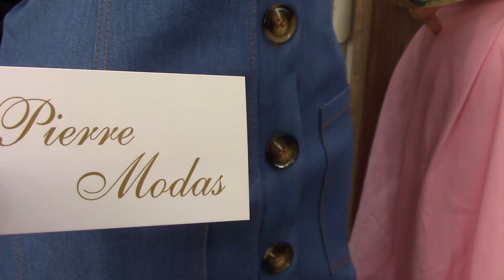BRÁS-SP. LINDOS VESTIDOS 3 POR 100 REAIS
Videos com conteúdos de estilo de moda, novidades e tendencias. Acessórios e complementos de designer de moda.
CONTATO(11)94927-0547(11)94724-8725 - RUA MILLER, 62 LOJA 22/24
SHOPPING MULTI MODA CENTER - OUTRO ENDEREÇO AV. VAUTIER, 248 SHOPPING VAUTIER ALA LILÁS 1. ANDAR LOJA 40/41 - BRÁS SP.